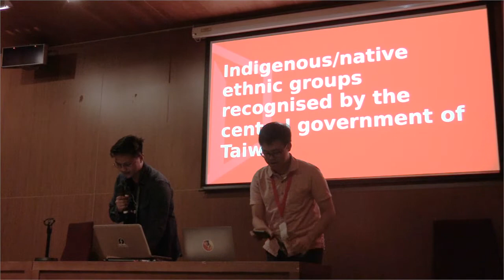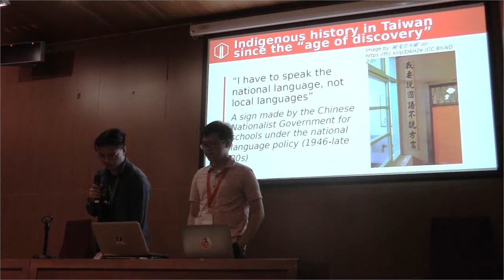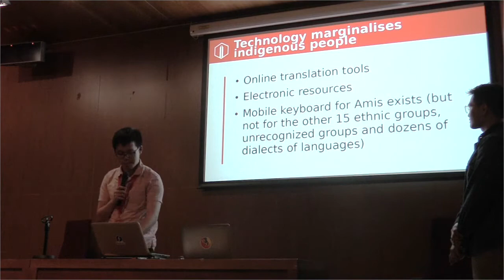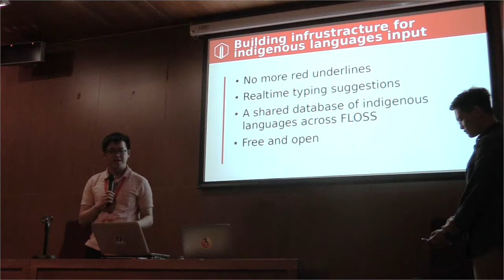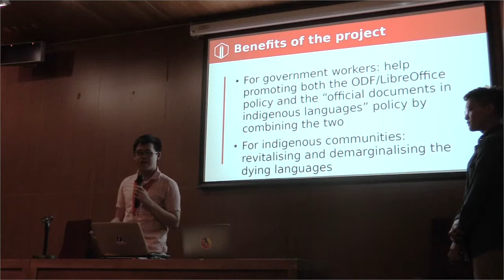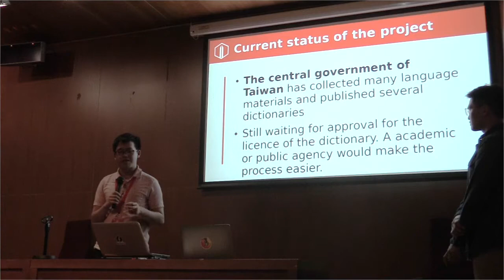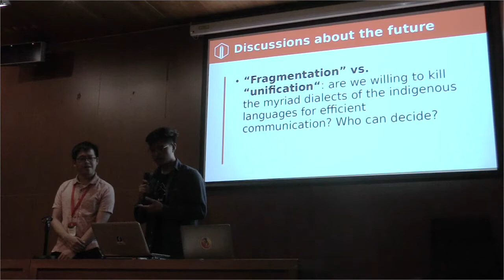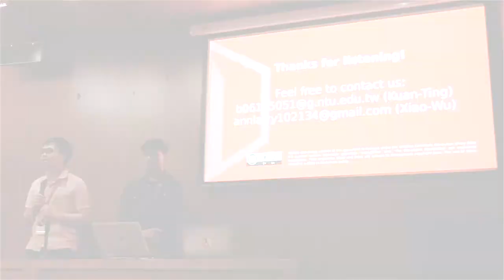LibreOffice Conference 2019 – Making LibreOffice a lifesaver for dying languages in Asia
A presentation from the LibreOffice Conference 2019 in Almeria, Spain. Presenters: Kuan-Ting Lin, Xiao-Wu Wang. (For better audio, use headphones.)